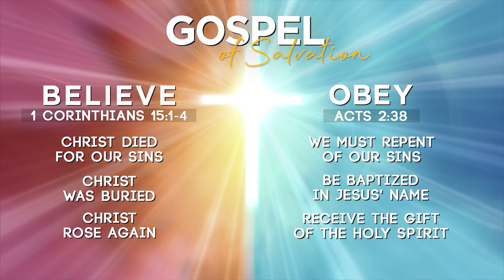I BELIEVE - I.D.O.4. (Cover) Praise and Worship with Lyrics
Say goodbye to your sorrow, goodbye to your pain.
Fear is not welcome here!

- I Believe

Listen to this I.D.O.4. song cover as we cast our fears away.

‘I Believe'
From Jonathan Nelsons Album 'Fearless'
Words and Music by Jonathan Nelson / Kenneth Shelton